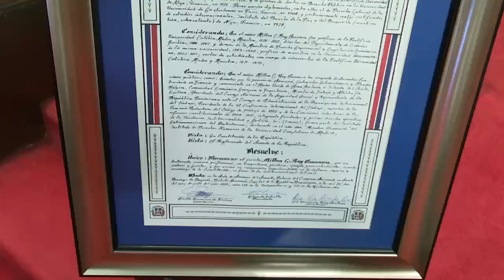Presidente Abinader encabeza reconocimiento a la trayectoria jurídica de Milton Ray Guevara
Santo Domingo.- El presidente Luis Abinader encabezó este miércoles un emotivo acto en el que el Senado de la República reconoció al jurista Milton Ray Guevara por su exitosa carrera profesional, trayectoria jurídica, ejemplo para estudiantes, jóvenes abogados e investigadores y por asumir un compromiso inquebrantable en la defensa, impulso y enseñanza de la Constitución, en favor de la institucionalidad del país.

La resolución del Senado que sustenta la distinción, establece en uno de sus considerandos que el señor  Ray Guevara ha tenido una pristina trayectoria como maestro, jurista, funcionario público, impulsor de la constitucionalidad y mentor educativo de jóvenes, contribuyendo a la institucionalidad del país.